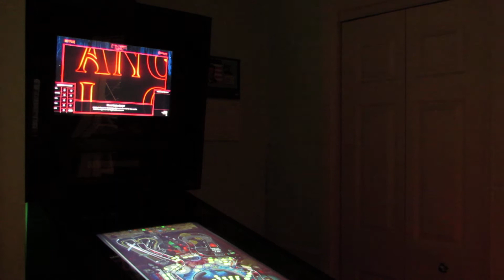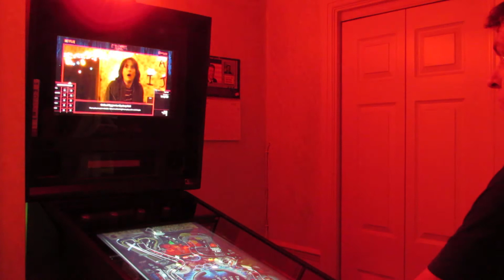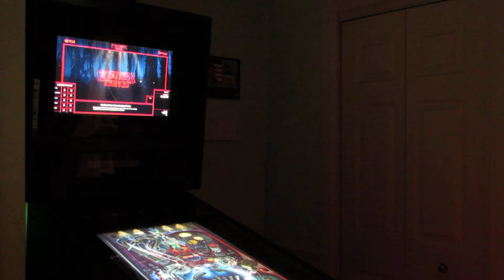VPX -Visual Pinball - Stranger Things - LED Wiz Testing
Initial testing after finally getting around to watching this amazing show Stranger Things ! - Real Rotating Red Beacon (Not LED)